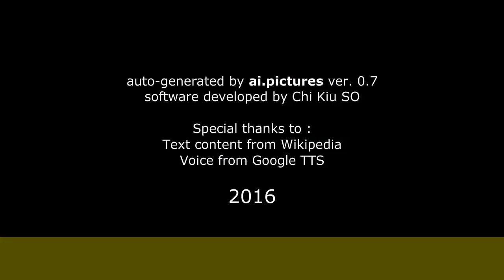Lea Massari - Biografia e carriera